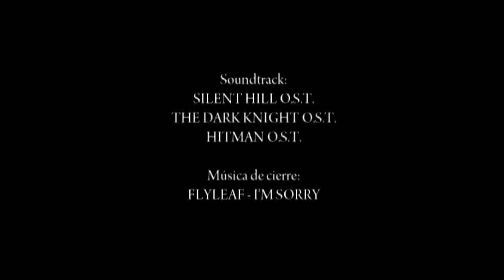clip GDP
VIDEO CLIP DE CORTOMETRAJE "Gotas de Pasado"